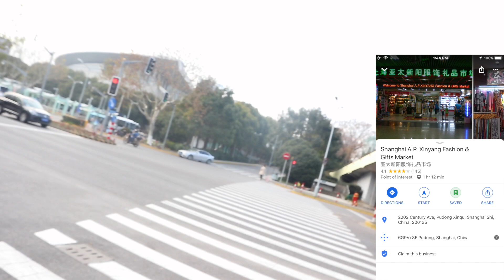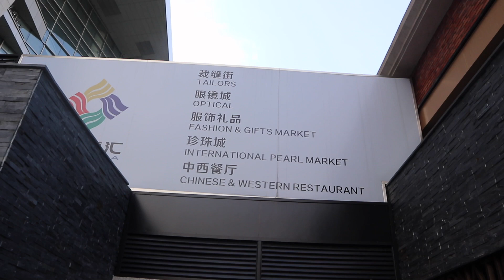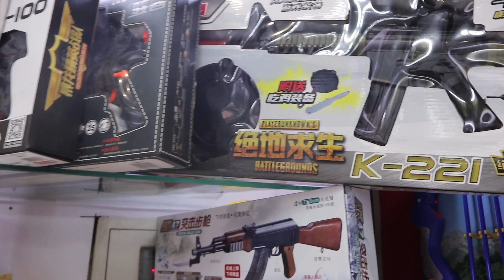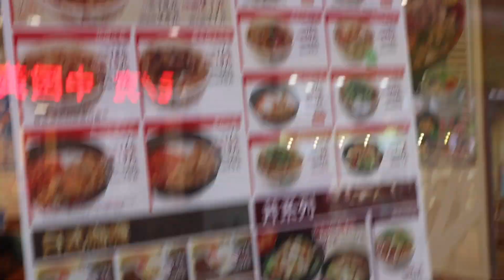SHANGHAI A.P. PLAZA (THE FAKE MARKET) SHANGHAI CHINA 🇨🇳